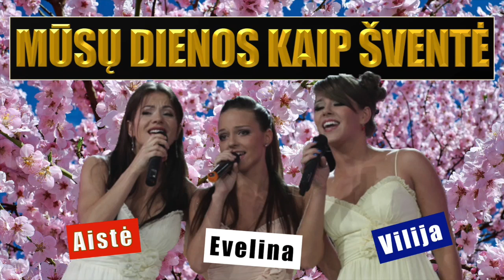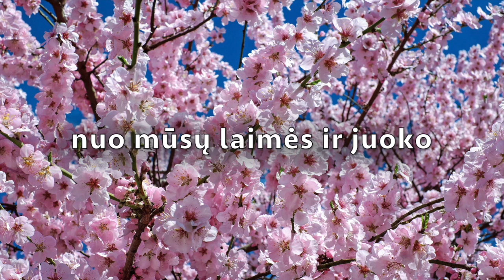Aistė, Evelina ir Vilija - Mūsų Dienos Kaip Šventė (Official Lyric Video). Lietuviškos Dainos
Mano gimtine esi mėlynas Nemuno vingi
Tau aš dėkingas esu už savo skausmą ir viltį
Baltijos jūra lengvai supa svajonių laivelį
O tarp žalių ežerų stovi malūnas prie kelio

Mūsų dienos kaip šventė kaip žydėjimas vyšnios
Tad skubėkim gyventi nes prabėgs nebegrįš
Tad skubėkime džiaugtis lai prabėgs nebegrįš jos

Čia tu gimei ir jautei metų prasmingą lėkimą
Čia su visais dainavai koks tu gražus ir laimingas
Skamba oi skamba šilai nuo tavo laimės ir juoko
Jeigu kam liūdna labai jūs būtinai atvažiuokite čia

Čia aš gimiau ir jaučiau metų prasmingą lėkimą
Čia su visais dainavau kokia aš graži ir laiminga
Skamba oi skamba šilai nuo mūsų laimės ir juoko

Lietuviška Muzika 2019 - Naujos Lietuviškos Dainos - Lietuviška Muzika 2018 - Populiariausių Lietuviškų Dainų Rinkinys - Linksma, Šventinė Muzika Šokiams - Karaoke